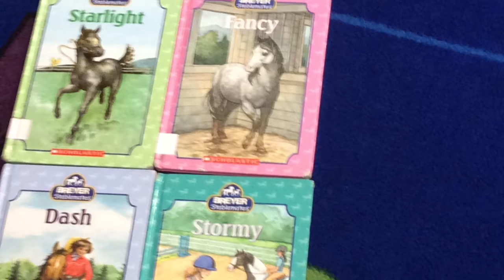Kids on the loose- Mangum Media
E fiction section trailer